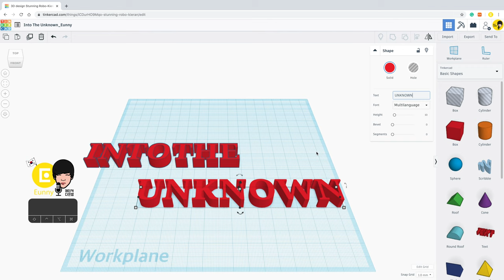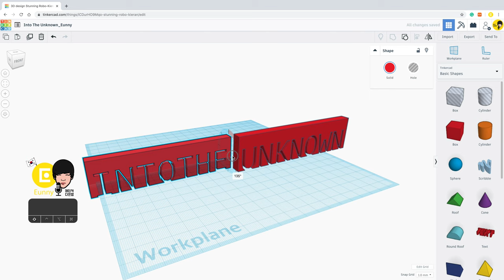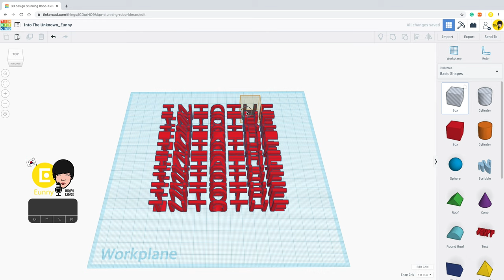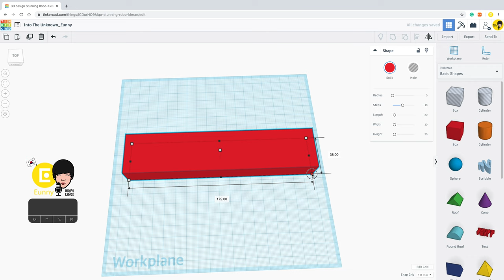78) Into the unknown! Dual letter Illusion with Tinkercad + 3D printing | 3D modeling How to make